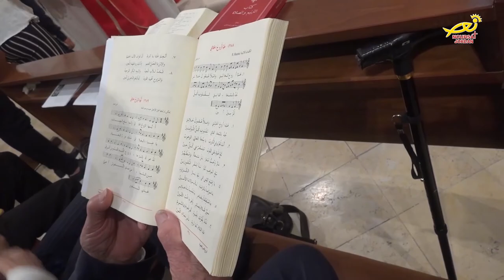نورسات الأردن : نشرة الأردن في أسبوع 5 / 6 / 2020